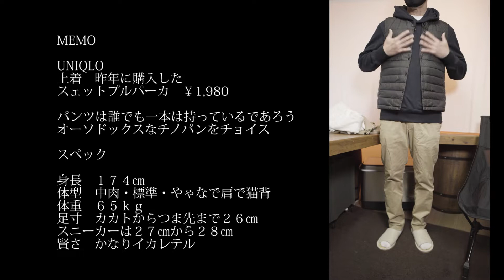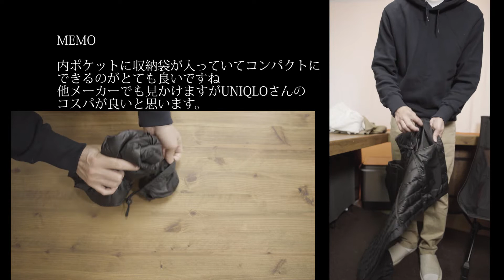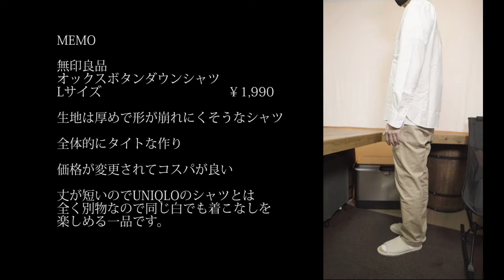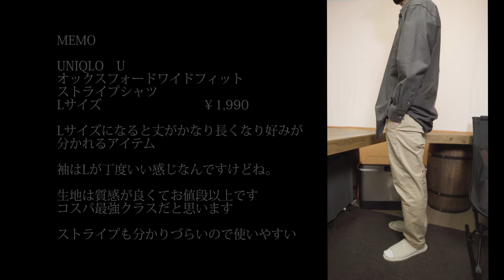JW ANDERSON【ユニクロ】UNIQLO U GU 無印良品 BEST BUY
スペック
身長　１７４㎝
体型　中肉・標準・やゃなで肩で猫背
体重　６５ｋｇ
足寸　カカトからつま先まで２６㎝
スニーカーは２７㎝から２８㎝
賢さ　かなりイカレテル

GU
ヘビーウェイトビッグスェットパーカ
Lサイズ　　　　　　　　　￥1,980

UNIQLO
ウルトラライトダウンコンパクトベスト
Mサイズ　　　　　　　　　　￥2,990

UNIQLO
エクストラファインコットンブロードスタンドカラーシャツ
Mサイズ・Lサイズ　　　　　　　　　　￥1,990

無印良品
オックスボタンダウンシャツ
Lサイズ　　　　　　　　　　￥1,990

UNIQLO　U
フランネルチェックシャツ
Lサイズ　　　　　　　　　　￥1,990

UNIQLO　U
オックスフォードワイドフィットストライプシャツ

UNIQLO
JW ANDERSON ソックス
25‐27　　　　　　　　　　￥390

UNIQLO
JW ANDERSON スフレヤーンハーフジップセーター
Lサイズ　BLACK・GLAY　　　　　　　　　￥3,990

UNIQLO
JW ANDERSON スフレヤーンイージーパンツ
Sサイズ　GLAY　　　　　　　　　￥3,990

今年のユニクロは進化が半端じゃない！ってことで
良さげな服をピックアップして紹介します。

GUと無印良品も各１点紹介します

動画の出だしやテンポもできるだけ視聴しやすいようにしているのですが

ご意見ご感想などコメント頂けたら助かります

また良かったら見にきてください

ありがとうございました。　LIFE-STYLE  HakkeChより

Camera
・Sony α７Ⅳ
・Sony α6400
・Gopro HERO 8

Lens
・Sony FE20mm F1.8G (SEL20F18G)
・Sony E 18-135mm F3.5-5.6 OSS (SEL18135)
・Sony E 30mm F3.5 Macro (SEL30M35)

Nd filter
・NiSi 可変NDフィルター VARIO 1.5~5 stops (ND3~32)

Field monitor
・Feelworld LUT6 6インチ2600nit
・Vemico NP-F970バッテリー

Micropphone
・RODE VideoMicro
・ZOOM H1N HANDY RECORDER
・Marantz Professional Turret
・SONY小型ラべリアマイク ECM-LV1

Gimbal
・DJI RONIN-S

tripod
・Manfrotto befree GT XPRO
・Manfrotto マイクロフリクションアームキット
三脚用アクセサリー 244MICRO-AA
・Manfrotto ミニ三脚 PIXI

Lighting
・Switti LED撮影用ライト

gadget
・SMALLRIG スーパークランプ
・SMALLRIG アルカスイス互換クランプ
ベースプレート-DBC2506B
・SmallRig Sony A6300 / A6400 / A6500 コールドシューマウント
コールドシューアダプター BUC2334
・Manfrotto クイックシュー 長方形プレートアダプター 323
・Manfrotto スマートフォン用三脚アダプター MCLAMP

・ECOFLOW RIVER600シリーズ
・ECOFLOW ソーラーチャージャー 110W

PC
・Core i9-9900k LGA1151
・Fractal Design Define R6 USB-C
・SCYTHE / 風魔 弐（FUMA2）
・ROG GLADIUS II
・ROG Claymore

Monitor
・Pixio PX5 Hayabusa 240Hz
・ViewSonic 23.6型 144Hz
・グリーンハウス 液晶 モニターアーム
4軸 クランプ式 ガススプリング式 GH-AMCA02

Headphone
・SHIDO 01 02
・BOSE Quiet Comfort 35 wireless

Editing software
・Blackmagic Design DaVinci Resolve
・Blackmagic Design DaVinci Resolve Speed Editor